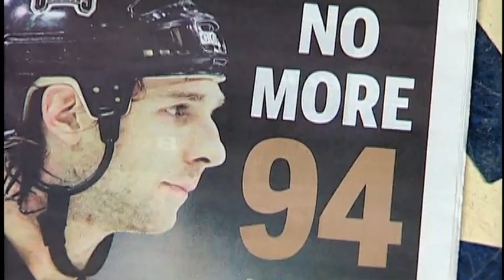Ryan Smyth Tribute Video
A short Ryan Smyth tribute video, honour the longtime Oiler's return to Edmonton.